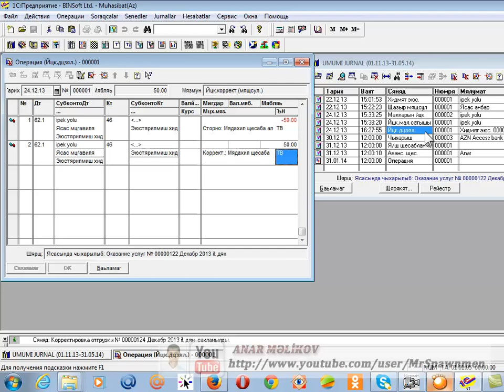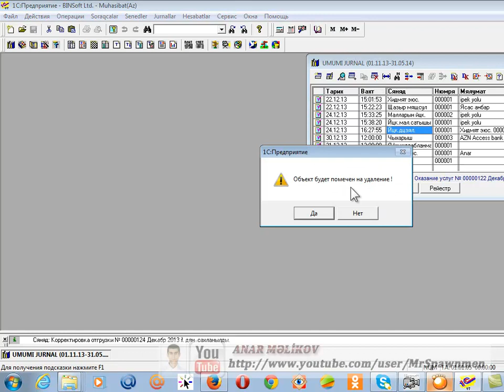DERS 53 Yuklenmenin korrektesi